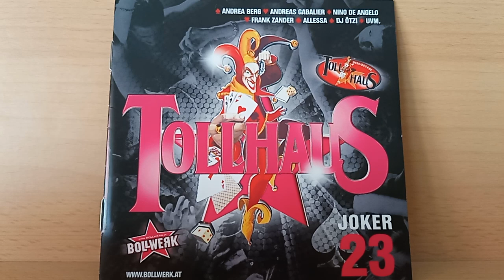Bandhouse : Wenn der Verstand den Verstand verliert ( 2012 )